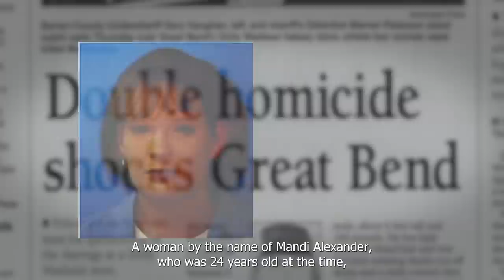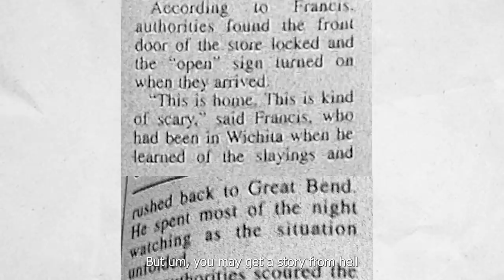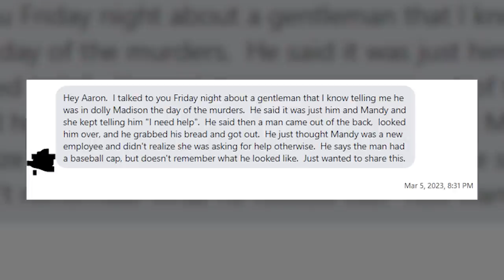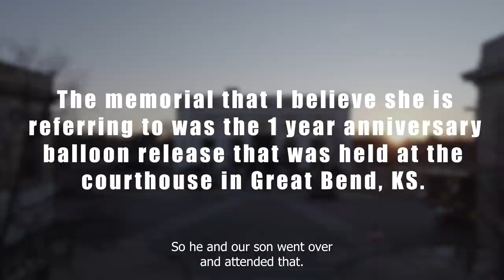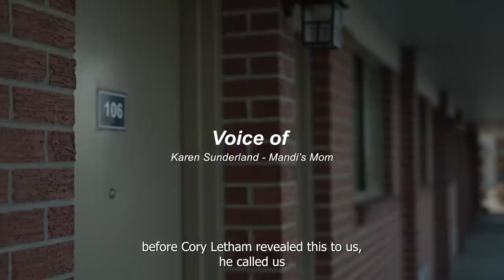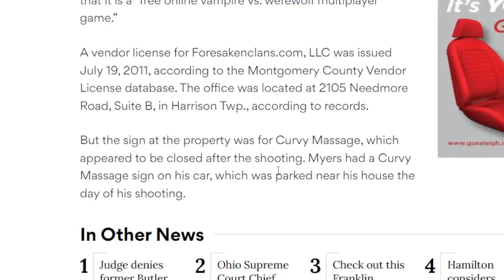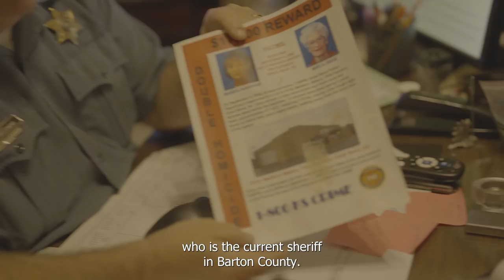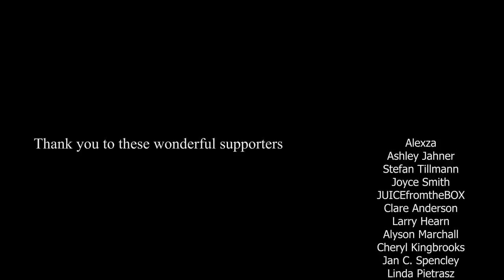The Dolly Madison Murders - FULL CASE DEEP DIVE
For those who haven't seen the documentary, it's streaming NOW on Tubi!

Also streaming on Popflick & soon XUMO

In September 2002, two women were found dead inside the Dolly Madison bakery in Great Bend, Kansas. 20 years later, a filmmaker attempting to shed light on the case finds there might be hidden reasons as to why it has remained unsolved all these years.

If you have any information related to this case, please call 1-800-KS-CRIME

Also, thank you to the people who have followed this youtube channel, this project wouldn't be the same without your support.

0:00 - Intro/Case Overview

13:39 - Night of the murders

19:48 - Composite Sketch

25:54 - Witness Story

31:56 - Witness Story 2

36:23 - Someone Freaking out Mandi

42:13 - Truck Driver Who Discovered the Bodies

56:09 - 911 On The Record

1:05:46 - V.D

1:07:56 - HOTEL THEORY

1:19:14 - Dilton (Falacy Myers)

1:29:56 - Security Camera Footage

1:35:26 - Giving Respect

1:43:00 - Reaching out to LE

1:47:48 - Karen Powerful Statement

1:49:51 - Suspect List/Final Thoughts